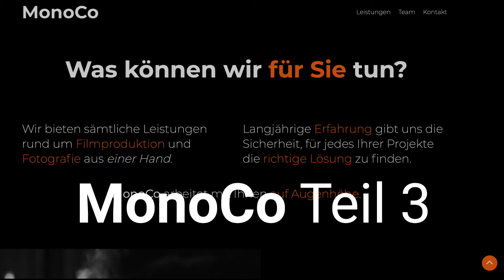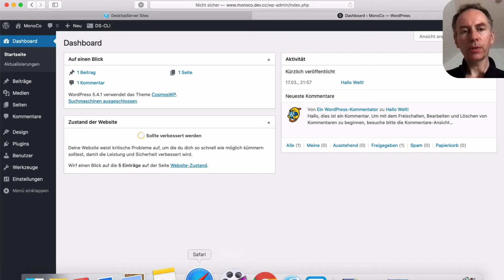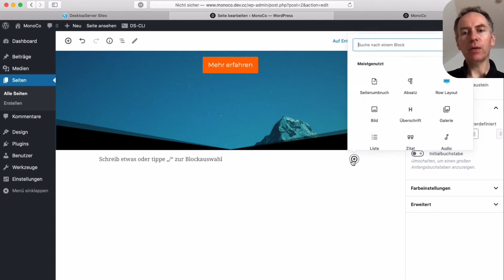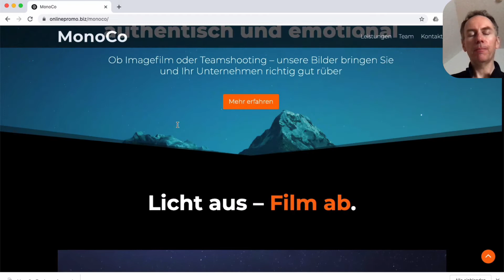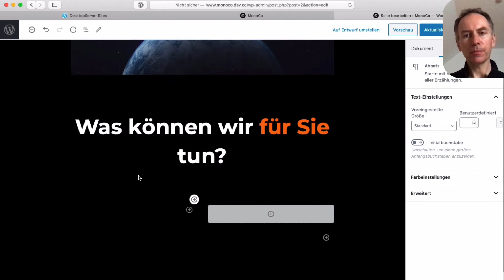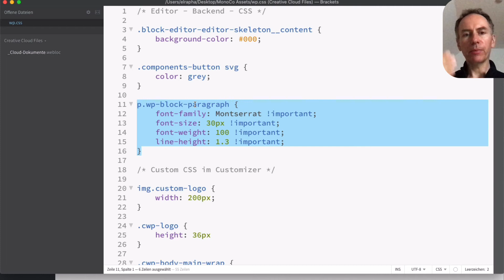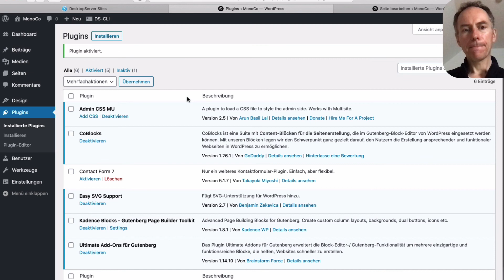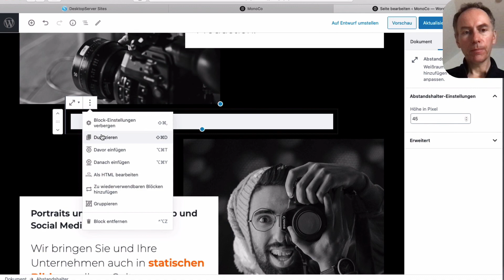Einführung in WordPress: Umsetzung Website "MonoCo" - Teil 3